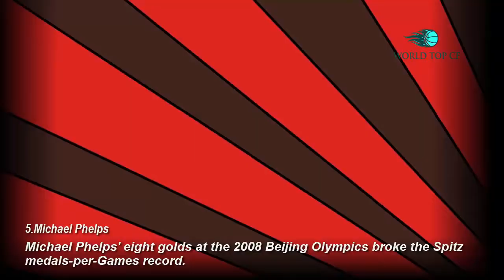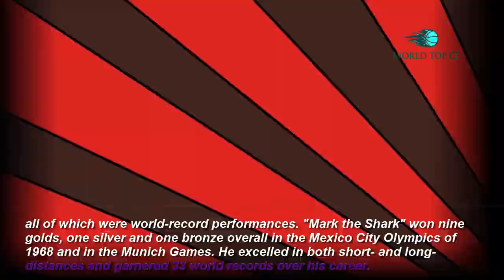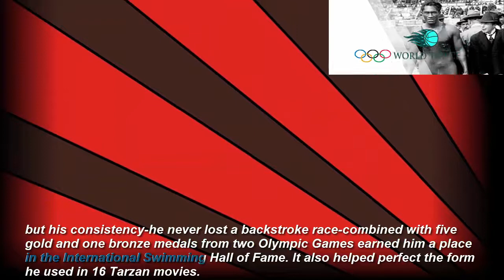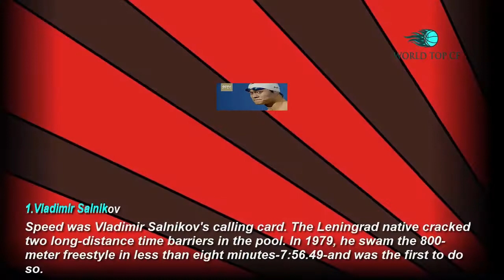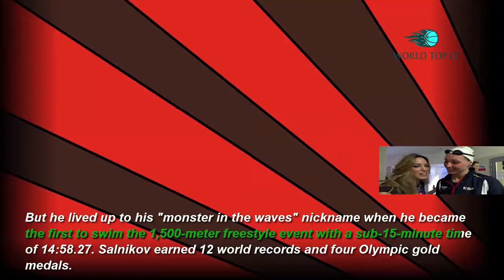✪The Top 5 Best Male Swimmers of All Time✪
1.Vladimir Salnikov
Speed was Vladimir Salnikov's calling card. The Leningrad native cracked two long-distance time barriers in the pool. In 1979, he swam the 800-meter freestyle in less than eight minutes—7:56.49—and was the first to do so. But he lived up to his "monster in the waves" nickname when he became the first to swim the 1,500-meter freestyle event with a sub-15-minute time of 14:58.27. Salnikov earned 12 world records and four Olympic gold medals.

2.Rowdy Gaines
American Rowdy Gaines stood at the top of his sport as "World Swimmer of the Year" when the U.S. boycotted the 1980 Moscow Olympic Games. Four years later, at the ripe age of 25, Gaines won three golds—in the 4x100-meter freestyle relay, 4x100-meter medley relay and 100-meter freestyle. Gaines held the world record in all six freestyle distances—a feat no one has matched—when he was 35 years old
3.Johnny Weissmuller
On the U.S. stage, Johnny Weissmuller won 52 championships; on the world stage, he set 67 records. His times pale in comparison with today's norms, but his consistency—he never lost a backstroke race—combined with five gold and one bronze medals from two Olympic Games earned him a place in the International Swimming Hall of Fame. It also helped perfect the form he used in 16 Tarzan movies.

4.Mark Spitz
In 1972, American Mark Spitz wrote swimming history at the Munich Olympic Games by setting a record that stood for 36 years: winning the most gold medals – seven – in an Olympic Games, all of which were world-record performances. "Mark the Shark" won nine golds, one silver and one bronze overall in the Mexico City Olympics of 1968 and in the Munich Games. He excelled in both short- and long-distances and garnered 33 world records over his career.

5.Michael Phelps
Michael Phelps' eight golds at the 2008 Beijing Olympics broke the Spitz medals-per-Games record. Phelps set another medal-tally record by standing on the podium 22 times for the two bronze, two silver and 18 gold medals he won in his career, making him the most decorated Olympian in history. His record-setting stats include the most gold medals won by an Olympic athlete.